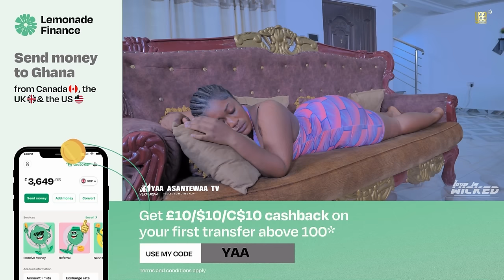😂💔KYEKYEKU AND SHIFO SUSU SIKA DE3 3NO AA NE CLUB BEER 😂💔AKABENEZER I WILL NOT SAVE 😂💔FT AWURAMA